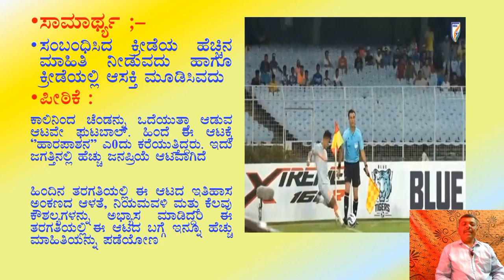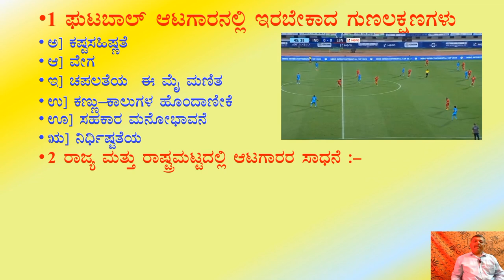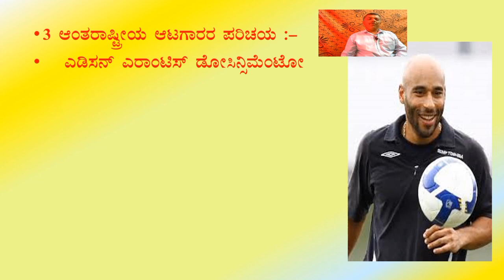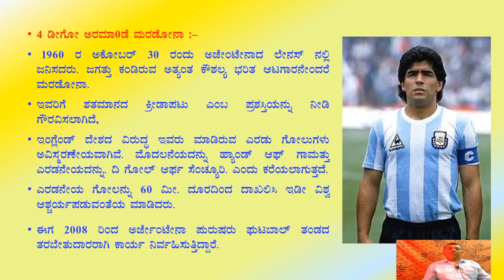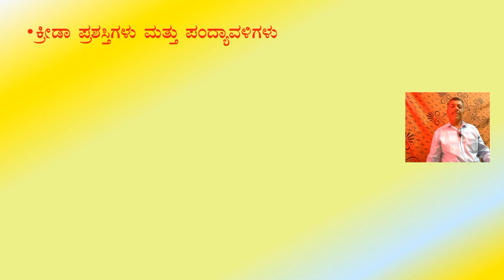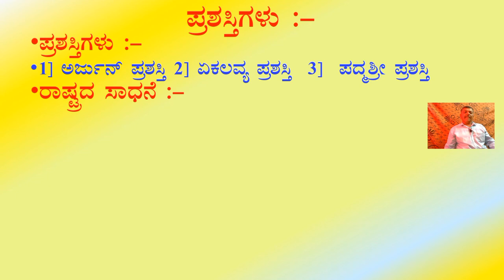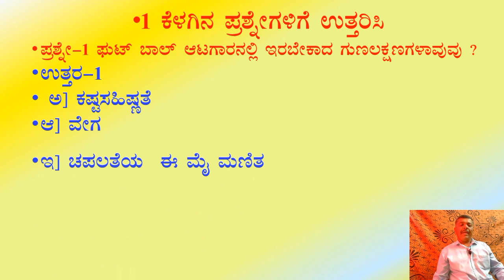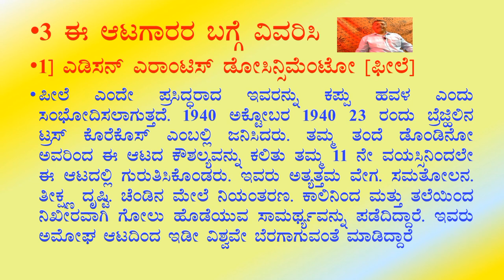7ನೇ ತರಗತಿ. ಪಾಠ-4 ಪುಟ್ಬಾಲ್ .ತಾತ್ವಿಕ ವಿಭಾಗ. ಗುಂಪು ಆಟ